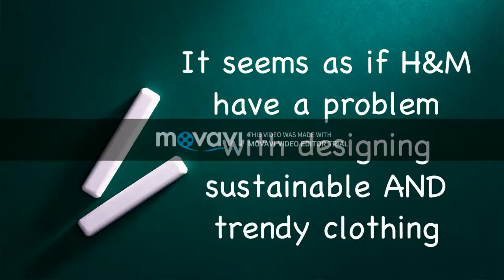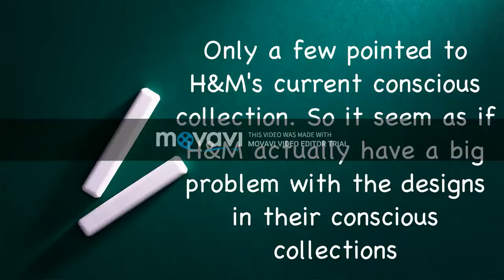Common Project Movie